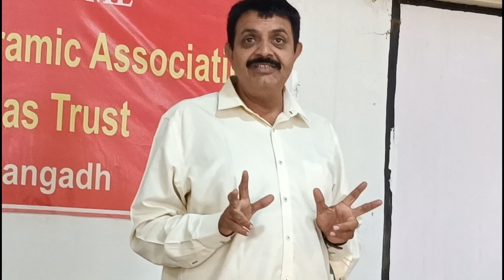હાર્ટ એટેકથી બચવા CPR Training ડૉ. રાવલસાહેબ